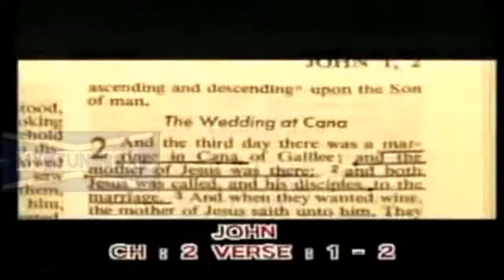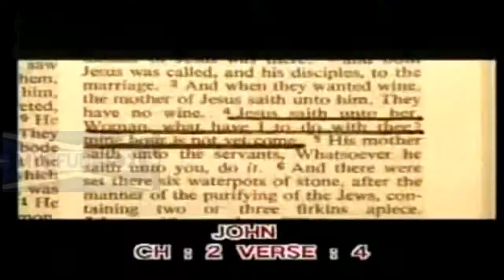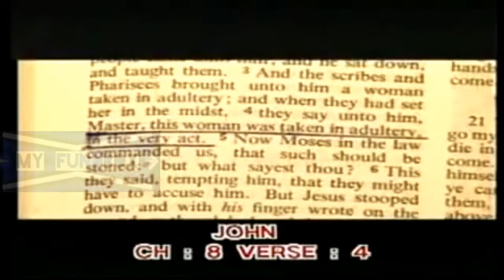ইসলাম ধর্মে যীশু খ্রীষ্ট। আহমেদ দিদাত। পার্ট ১।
public lecture with question and answer ।